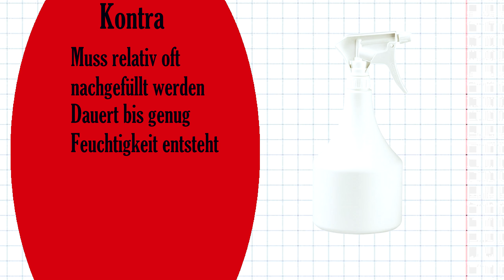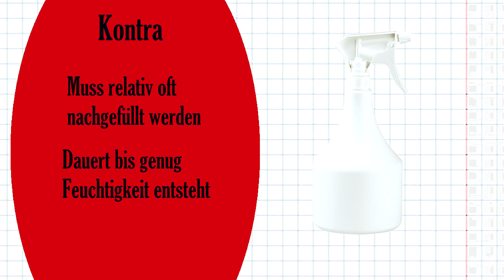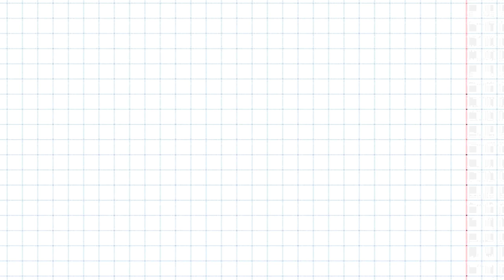Sprühen vs Beregnung was ist BESSER? | Chamäleon Basics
Heute vergleichen wir die Beregnungsanlage mit dem normalen sprühen und klären ob eine Variante besser als die andere ist. ^^

!!!Wichtig!!!
und bekomme keine Geld dafür diese hier zu nennen.

Mein Terrarium:

Äste:  50/50 (Manche draußen gefunden und manche bei Zoo Zajac gekauft)
Pflanzen: Normale aus dem Blumenladen die für tropisches Klima und Chamäleons geeignet sind